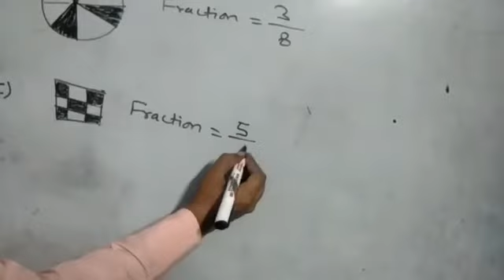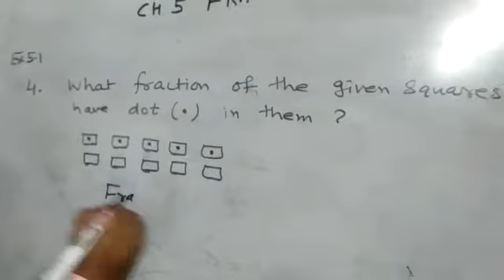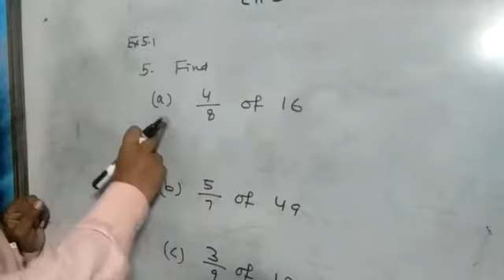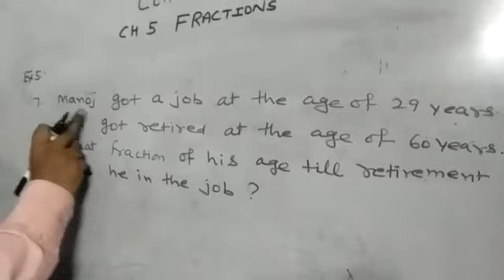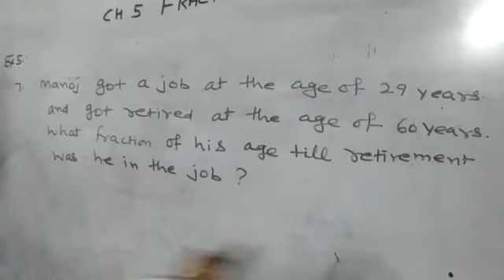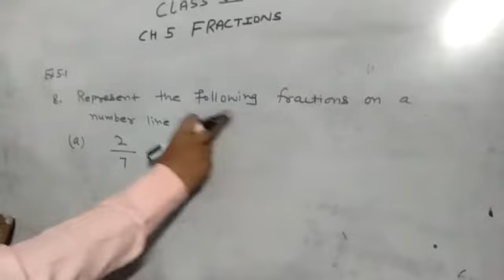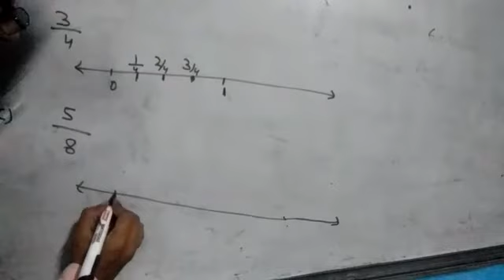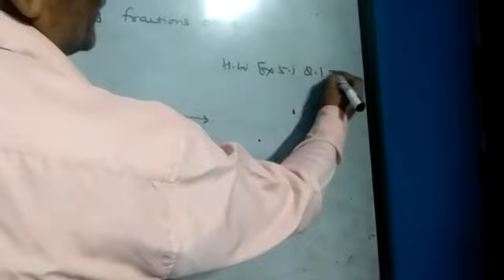Class VI MATHS Chapter 5 "Fractions" Ex 5.1